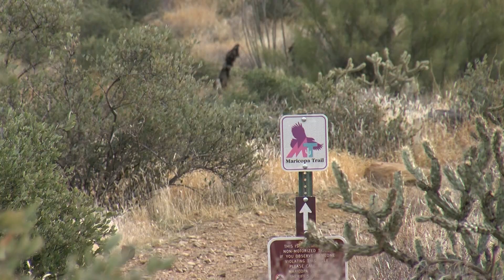Maricopa Trail and Parks Foundation Prickly Pedal 2024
“2-Line SEO description”

In-depth description.

OR (For Project 13K)

Project 13K is a place to find stories about the 13,000+ people who work at Maricopa County. It explores the values shared by Maricopa County employees and the unique paths that brought each of them to public service.

OR (For Maricopa County Does What!?)
Maricopa County Does What!? takes you behind the scenes to the many different departments and people that make Maricopa County so special. Our host Erika Flores takes you on a journey to show you the exciting activities and places you may have not know about in Maricopa County.

OR (For What's Happening in Your County)
What's Happening in Your County is a monthly video showcasing all the top news in Maricopa County. Press for time? No need to worry, our host Erika Flores delivers a short and entertaining clip that will not only inform you but put a smile on your face.

OR (For Board Meetings)